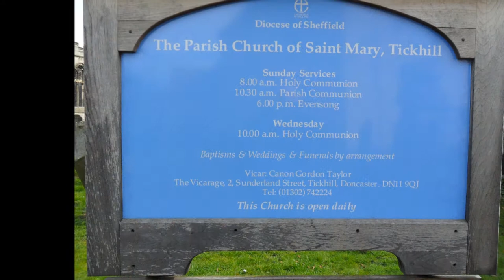Roland GR55 - Scenes Near Home #1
The photo's are taken in a village near where I live called Tickhill.
I guess someone will put me right!  lol

 Please rate the video and/or let me know what you think.